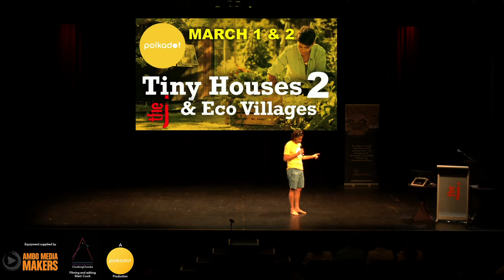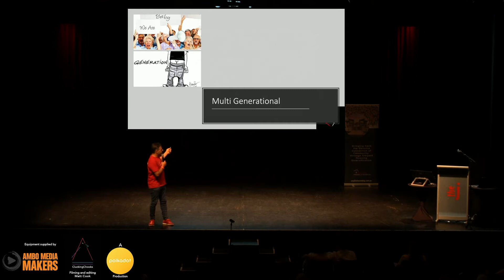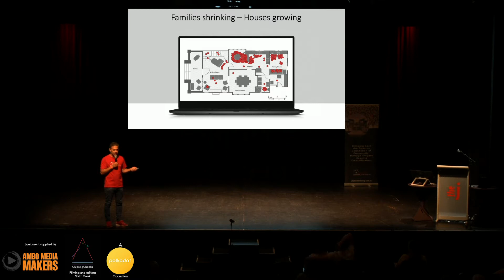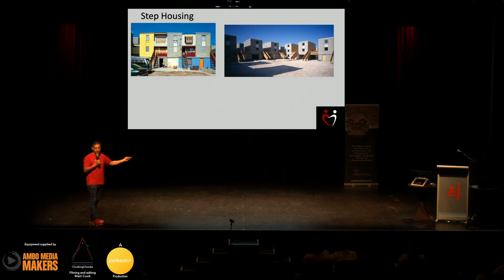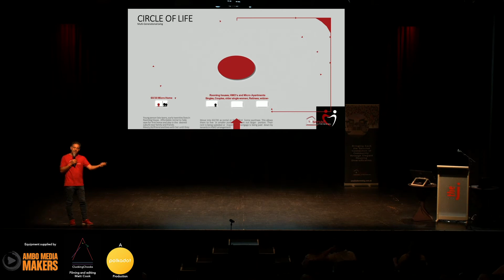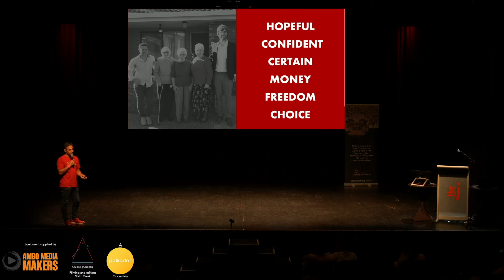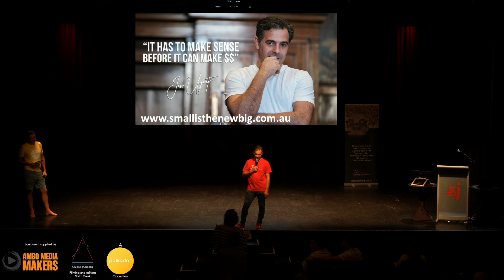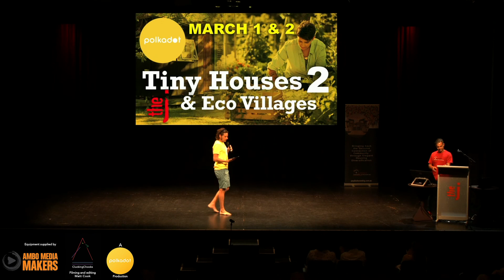polkadot pres... IAN UGARTE - CIRCLE OF LIFE • tiny houses & eco villages 2 seminar • fri 1 mar 2019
IAN UGARTE • Small Is The New Big

Recorded • Friday 1st March 2019, 2:15pm

A long time advocate and Small Space specialist, celebrity and spokesperson, Ian Ugarte brings his own experience from his family upbringing into the context of a future living model for a Community – being that of the Extended Family – and how we may better adapt and shape living estates and housing models to reflect the changing needs of all people at different stages of their lives; from childbirth, to young adulthood, then to family life and old age – hence, The Circle of Life.

Ian brings his story into the modern context of how going small more readily accommodates affordable, adaptable living quarters and presents a huge economic opportunity for both investors and inhabitants. His passion is on bringing back the genuine connection of community through Elegant Housing Diversification.

equipment supplied by Ambo Media Makers